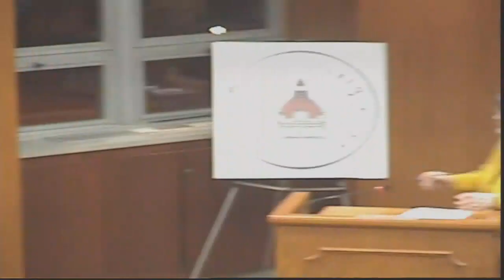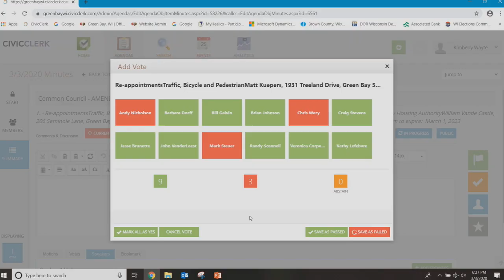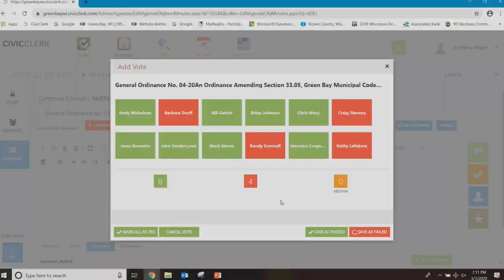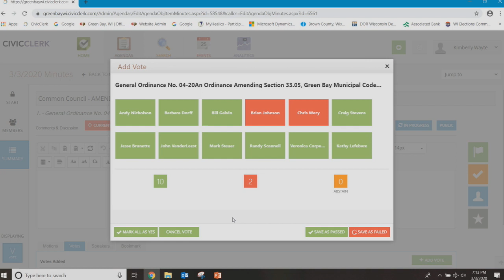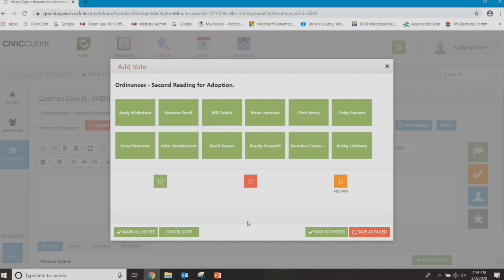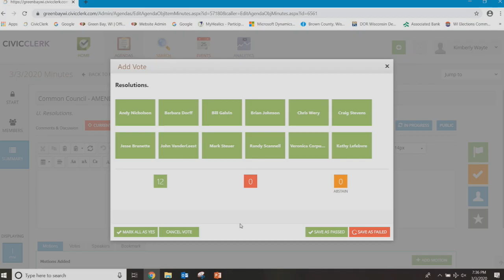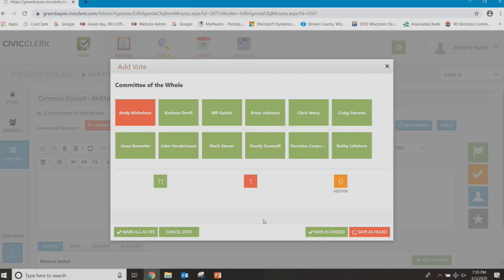Common Council 3-3-2020